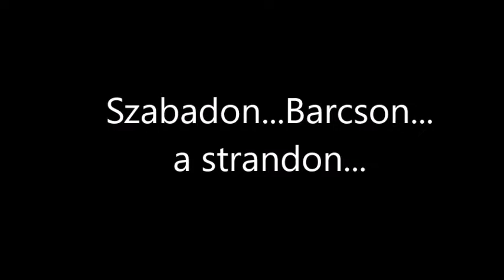Film 2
Gondoljunk a sportos holnapunkra! Test és lélek harmóniája.